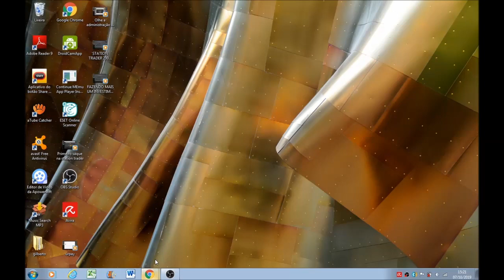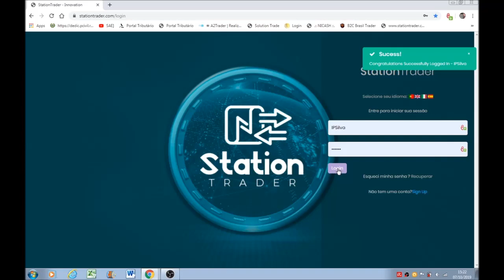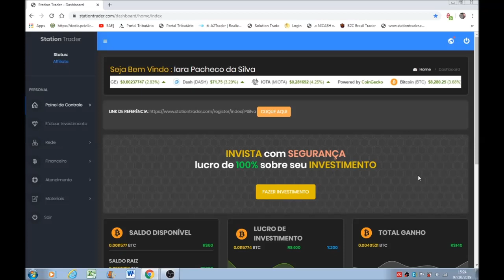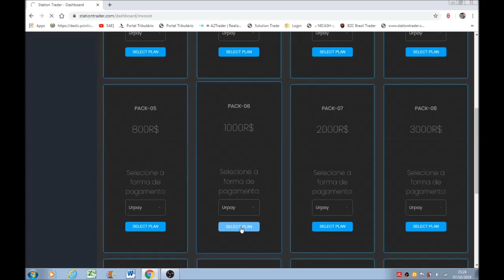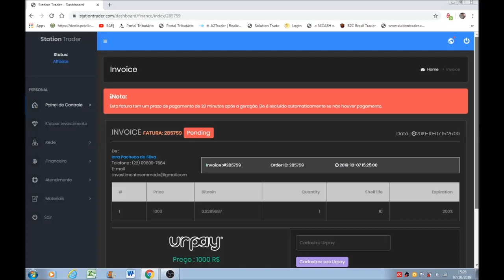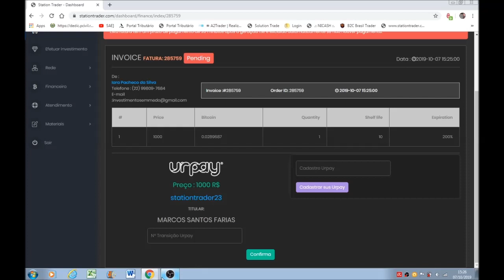ATENÇÃO!!! STATION TRADER HOJE NÃO LIBEROU SAQUES 07/10/19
MUITA CAUTELA AO INVESTIR NESSAS EMPRESAS! ESTAMOS AGUARDANDO NOVAS INFORMAÇÕES DO MARCOS SANTOS FARIA, ENQUANTO ISSO NÃO INVISTAM NA EMPRESA, TEMOS UM CAPITAL INVESTIDO E AGUARDAMOS SOLUÇÕES DA EMPRESA!!!